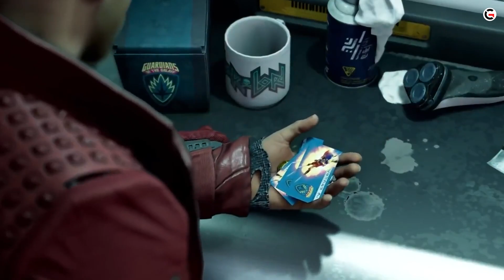Top 6 Superheroes Games YOU Should be Excited About | Gaming Instincts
Here are 6 superheroes games that we think you should be excited about!

►CONTENT CREDITS

Author: Devin Rardin
Video Editor:  Sergey Shevchenko
Narrator: Sam Lee